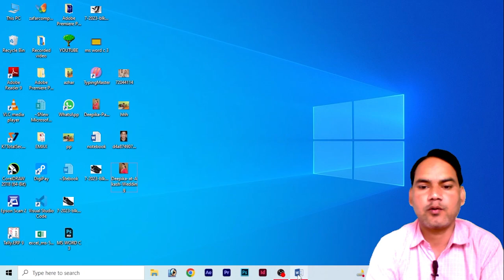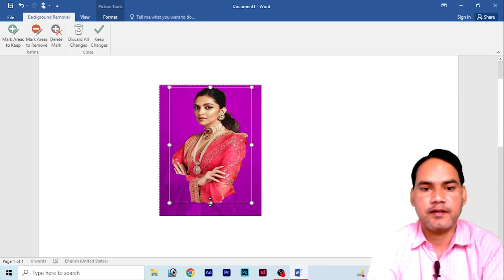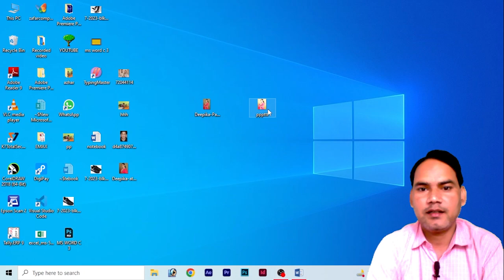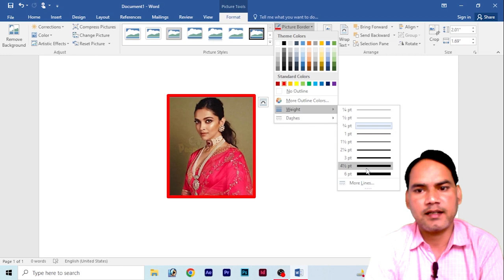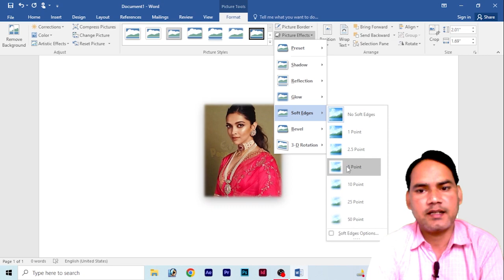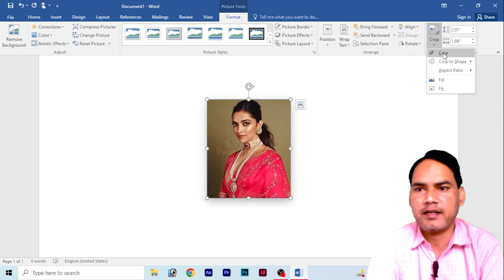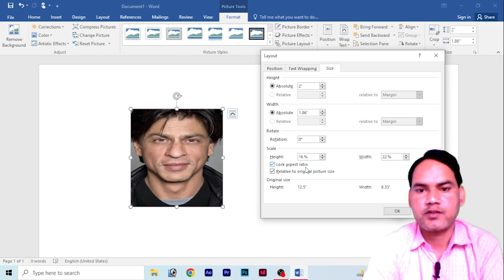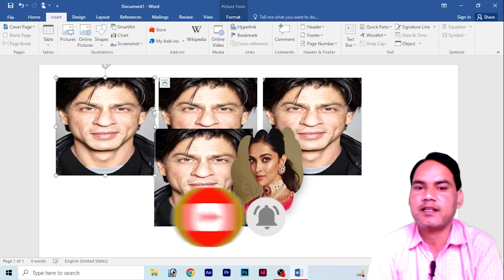Microsoft Word Tutorial-हिंदी || MS-Word Class-4 Picture Options Step by Step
Microsoft Word Tutorial-हिंदी)